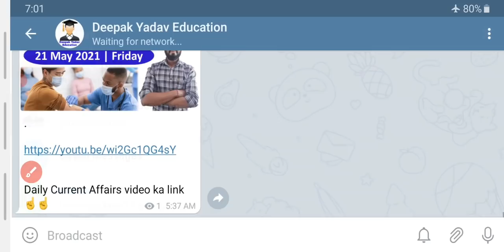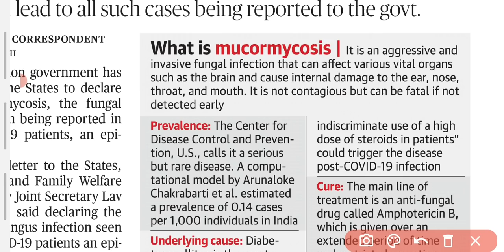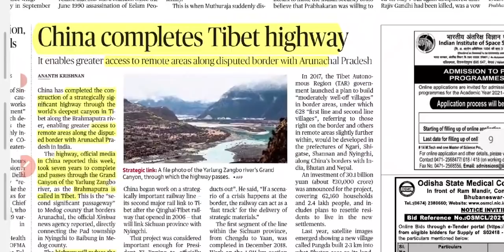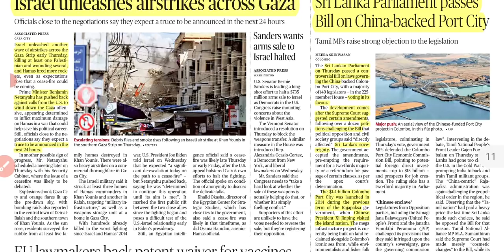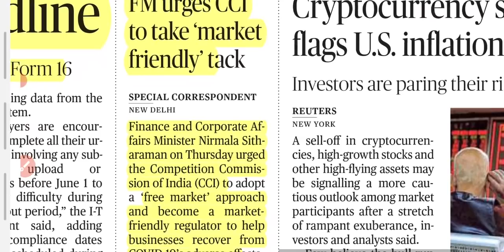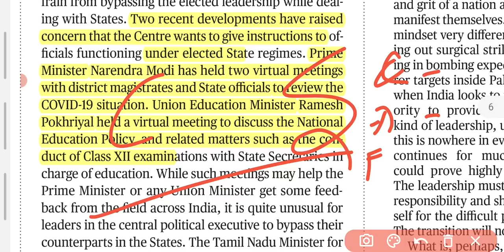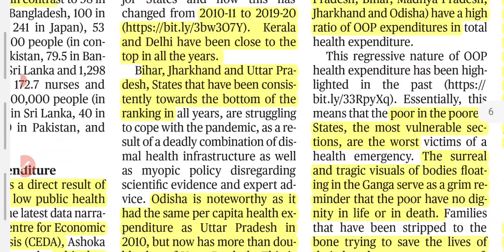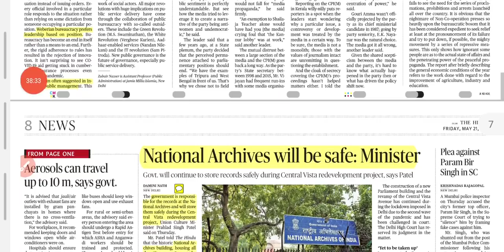21 May 2021 | The Hindu Newspaper Analysis | Current Affairs 2021 UPSC IAS Editorial Analysis